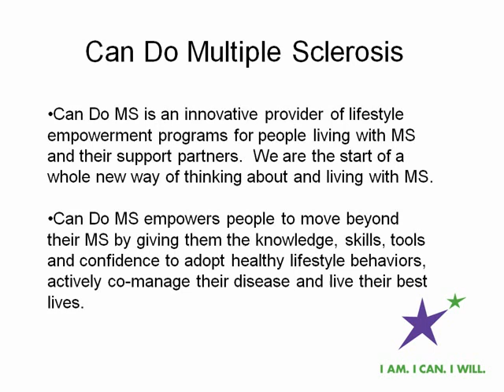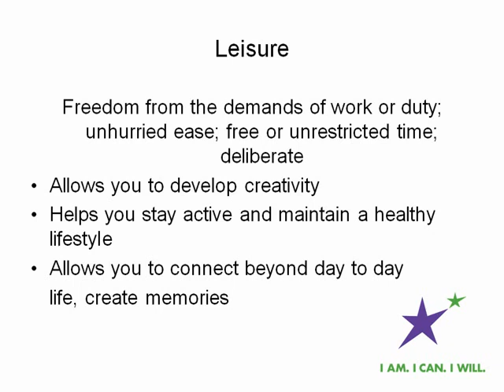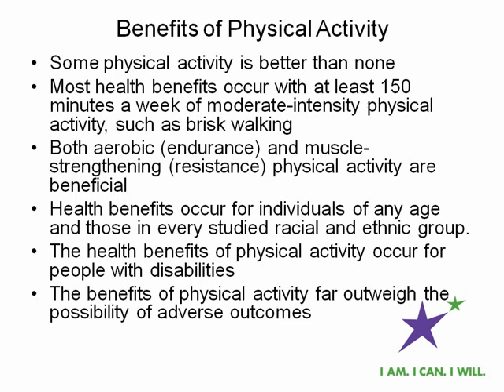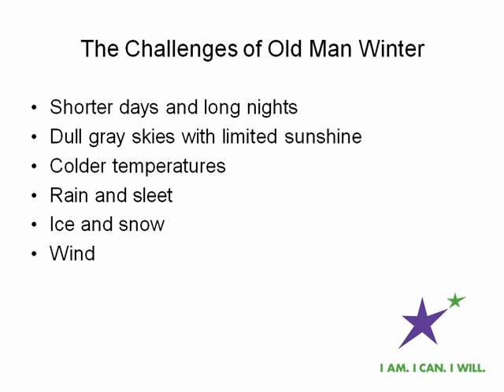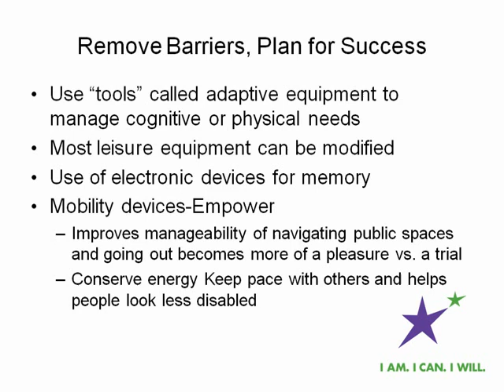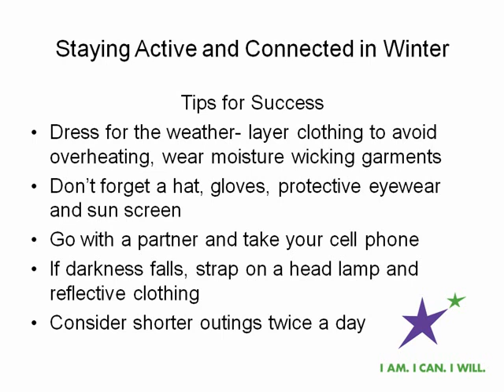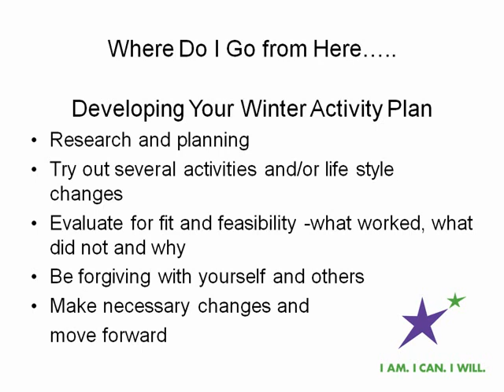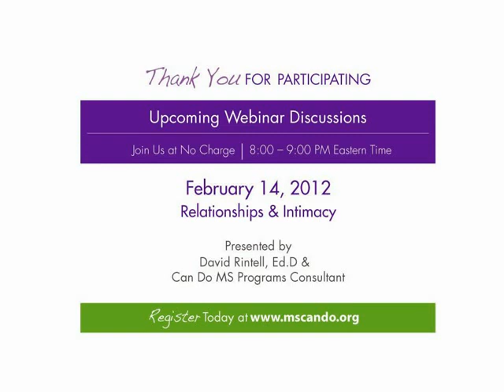Leisure Wintertime Activities - Can Do MS Webinar - January 10, 2012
Stay Active and Connected in Winter

For centuries winter has been identified as a time for reflection and replenishment. It's an opportunity to resolve issues, create resolutions and look forward to the prospects of a new year. What better time than winter to focus on your health and lifestyle.
The cold and darkness that accompanies the season can have an effect on our motivation and ability to stay active. While it may feel rather appropriate to snuggle under a blanket and wait for spring, the consequences of inactivity can be great.

Remaining active is vital to personal health. Numerous research studies have concluded that regular physical activity reduces the risk of many adverse health outcomes, such as heart disease, diabetes, stroke, depression, arthritis and falls. Health benefits occur for individuals of any age in every studied racial and ethnic group, and for individuals with disabilities.

Social connection is equally as important. Research has determined that individuals who have established social connections have a decreased likelihood of having colds, heart attacks, strokes, cancer and depression. They experience less anxiety, distress and hostility. They also have a greater optimistic outlook on life.

Indulge the unique pleasures winter offers. Strap on some skis or snowshoes and hit your local trails and parks. Grab a pair of walking poles and take in the great outdoors by nordic walking. Play in the snow. When is the last time you made a snow angel?
Variety is the spice of life as it prevents boredom. Stay active and connected in many ways. Try a fitness class, slip in the pool or get involved in a local bowling league. Volunteer, take a class, or join a civic group.

If home is where your heart is, then bring the activity to you. Prepare a meal with friends, play with your pets, begin a craft project or host a game night. Avoid social isolation by connecting through social networks or interactive gaming sites.
Now is the time to develop your winter activity plan. Try several activities then evaluate for fit and feasibility. If you need help, don't hesitate to use your resources. Reach out to your health care team, local National MS Society chapters, other MS associations, resorts and community recreation programs.

Resist the urge to hibernate and discover the joys of the season!